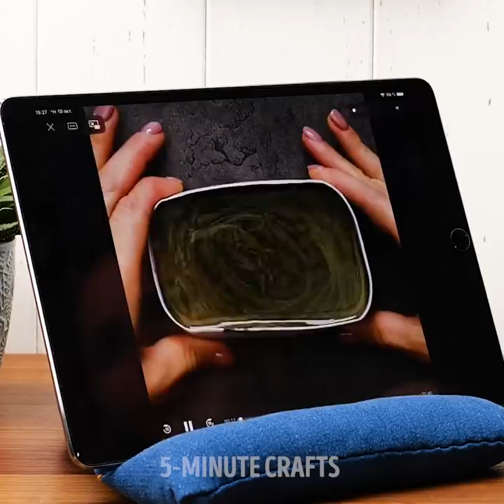BUDGET CLOTHING Life Hacks || Brilliant Hacks And Crafts With Your Old Jeans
TIMESTAMPS:
00:04 Useful denim hacks
02:40 Genius ways to repurpose your old jeans
10.21 Easy sewing tips to resize your jeans